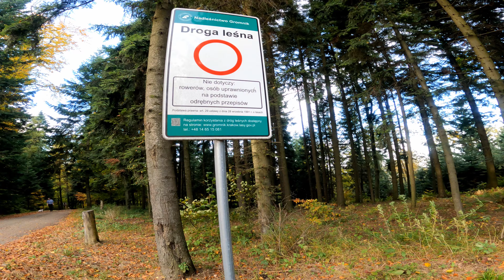Grzybobranie - Gdzie na grzyby, gdzie jeszcze są wysypy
Malownicze pasmo Brzanki, Burzyn i jego piękne tereny.
Cudny malowniczy pejzaż i co ważniejsze - runo leśne w towarzystwie leśnych braci.
Przekąski :
👉Dodatkowo nasi widzowie na hasło: ,,lesnyboruta'' otrzymują 20% zniżki.